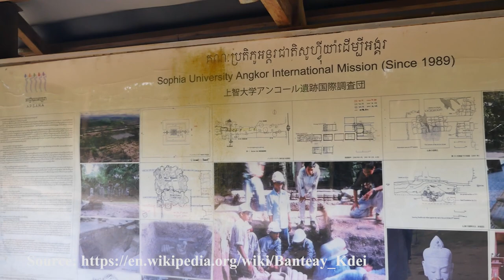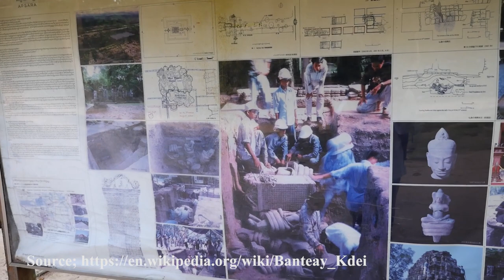🇰🇭[EP.6]ปราสาทบันทายกเดยVisit Banteay Kdei Temple. Beautiful Apsara 2022.06.20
เยี่ยมชมวัดบันทายกเดย มีภาพแกะสลักนางอัปสราที่สวยงามมากมาย เป็นเหมือนพิพิธภัณฑ์แสดงงานประติมากรรมขนาดใหญ่กลางป่าเมืองโบราณนครธม
จังหวัดเสียมเรียบ ประเทศกัมพูชา

Credit Musics;
*BGM音源・効果音素材*
*DOVA-SYNDROME*